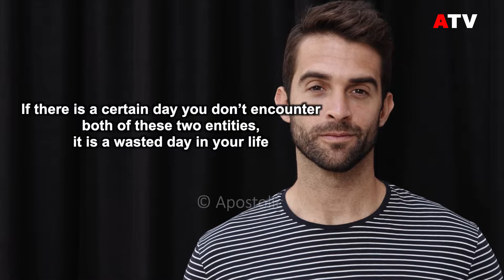Tear and laughter are two aspects of life - His Holiness Rohan Lalith Aponso